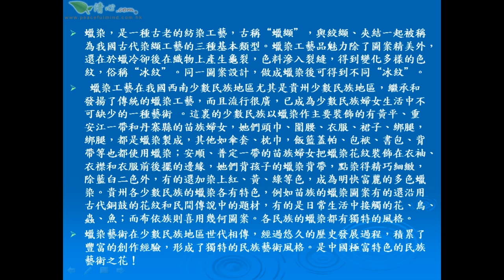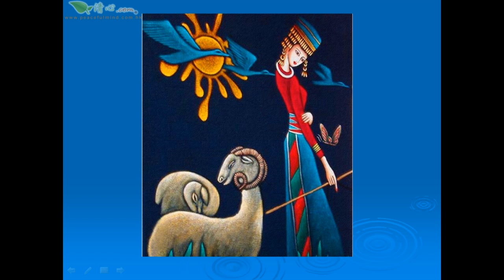雲南傣族蠟染畫